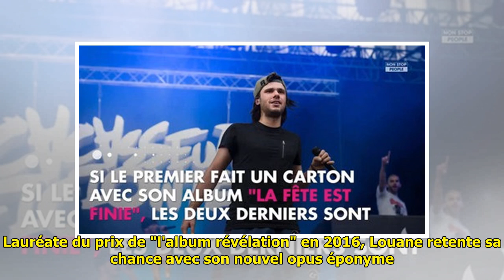Victoires de la musique 2018 : Découvrez les nommées dans la catégorie "Artiste féminine"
Victoires de la musique 2018 : Découvrez les nommées dans la catégorie "Artiste féminine" . Dans quelques heures, l’Académie des Votants récompensera les artistes les plus populaires de l’année aux Victoires de la musique. Non Stop People vous dit tout des trois nommées dans la catégorie "Ar... ...